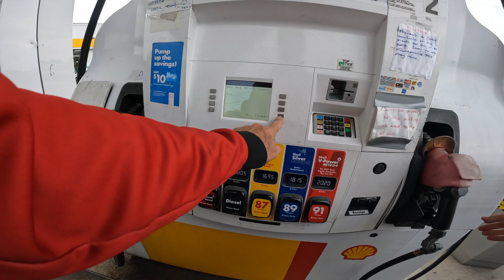BIGGEST COMMERCIAL LAWN CARE JOB EVER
We mow out biggest commercial property. We picked up this place in the spring.

Send us stuff for our new shed door. Lets get it filled up.

If you would like us to review a product, give us an email

OUR GEAR

Lawn Care

Walker Mower B27I
Walker Mower T25i
Toro 21" commerical mower
Lawn boy self propelled
2 Stihl FS90R’s
1 Stihl FS91
ECho SRM 3020
2 StihlBR 700 Backpack Blowers
StihlRB400 Power washer
2 Echo PB8010 Backpack Blowers